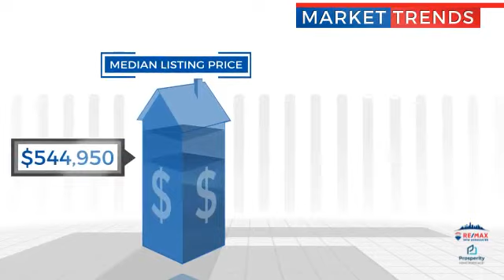7715 Blanchard Way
Come home to luxurious comfort in this single-story 4-bed, 2-bath house. The main living area features an open design with a huge kitchen island, expansive dining space, and a welcoming family room anchored by a stylish stone fireplace. The master suite includes a roomy walk-in closet, and the laundry room offers plenty of extra cabinets. Fresh paint adds to the appeal of this lovely home, with a big lot and a breezy covered patio perfect for entertaining. A must see!